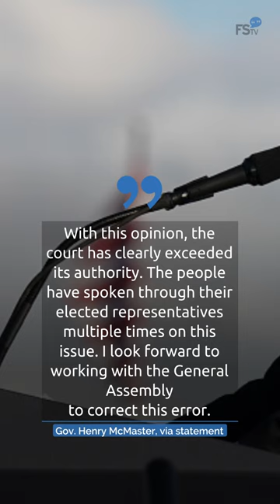South Carolina s 6 Week Abortion Ban Is Struck Down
CNN reports that on Jan. 5, the state's Supreme Court ruled that South Carolina's six-week abortion ban was unconstitutional.
In the lead opinion, Justice Kaye Hearn wrote that the “state constitutional right to privacy extends
to a woman’s decision to have an abortion.”.
... any such limitation must be reasonable and it must be meaningful in that the time frames imposed must afford a woman sufficient time to determine she is pregnant and to take reasonable steps to terminate that pregnancy, Justice Kaye Hearn, via lead opinion.
In a dissenting opinion, Justice John Kittredge wrote that he "would honor the policy decision made by the General Assembly.".
Abortion presents an important moral and policy issue. The citizens, through their duly elected representatives, have spoken. The South Carolina legislature, not this court, should determine matters of policy, Justice John Kittredge, via dissenting opinion.
Republican Gov. Henry McMaster
condemned the ruling.
With this opinion, the court has clearly exceeded its authority. The people have spoken through their elected representatives multiple times on this issue. I look forward to working with the General Assembly
to correct this error, Gov. Henry McMaster, via statement.
White House Press Secretary Karine Jean-Pierre
took to Twitter to applaud the decision.
The lawsuit alleging the abortion ban's unconstitutional nature was filed by Planned Parenthood South Atlantic
and Greenville Women's Clinic last July